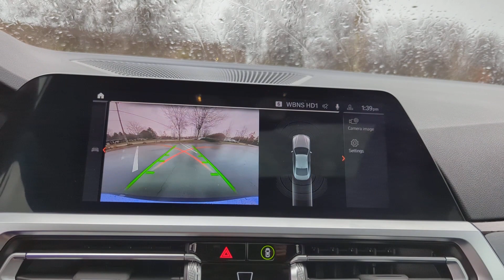2023 BMW 4 Series 430i xDrive Dublin, Worthington, Westerville, Bexley, Upper Arlington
2023 BMW 4 Series 430i xDrive WBA73AP01PCM77074 Video